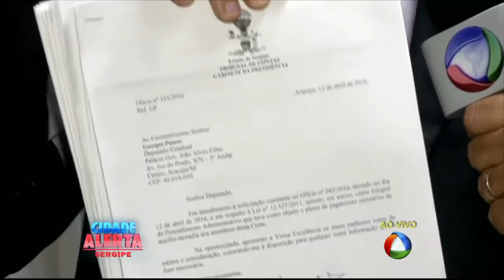Cidade Alerta - Deputado Estadual George Passos apresenta informações de auxílio moradia